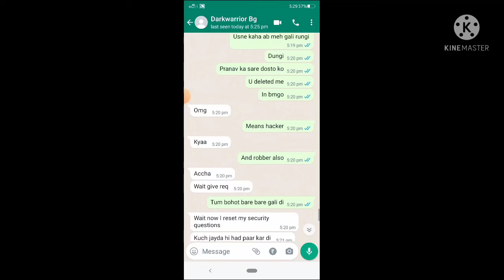Demon plazz got hacked then he#shorts